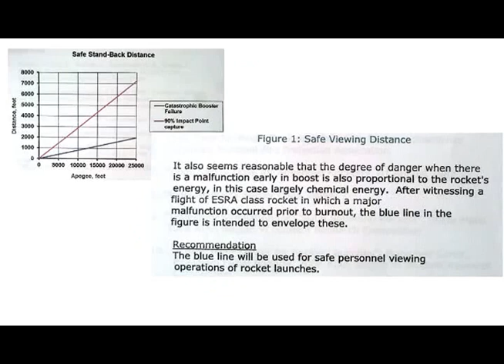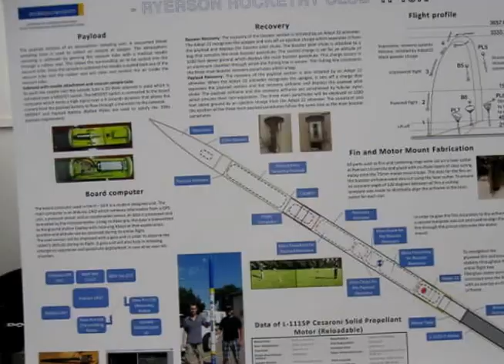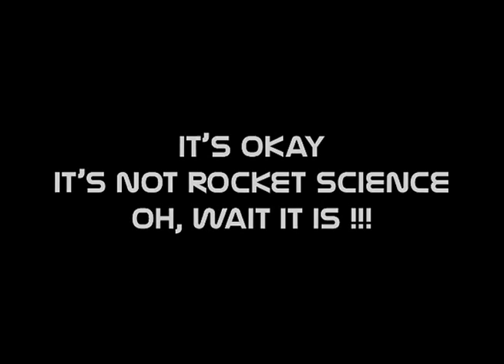Rocket Launch to 20,000 Feet Built by Indian Students at NASA InterCollegiate 2013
This is a Rocket Built by Indian University students and Launched to 20,000 Feet at the 8th Intercollegiate NASA Rocket Engineering Competition held in Utah, June 2013. I was their Faculty Advisor, Guiding them in All aspects so that, WE ALL. END UP ALIVE
 at the end on the competition, since the Max Terminal Velocity was Mach 4 in about 3 seconds. We had a multitude of Engineering problems to solve and the lack of finances was even harder. We were the only team out of 30 Universities that had Duck taped wires on the exterior of the rocket ! But we managed to Launch whereas many other Big budget schools were not so lucky.
Its OKAY its not Rocket Science. NO WAIT, IT IS !!
It was SUCH A BLAST. LOL. Thanks for viewing my video.